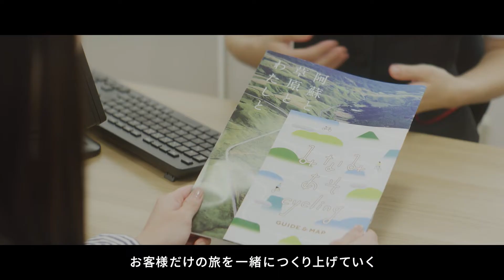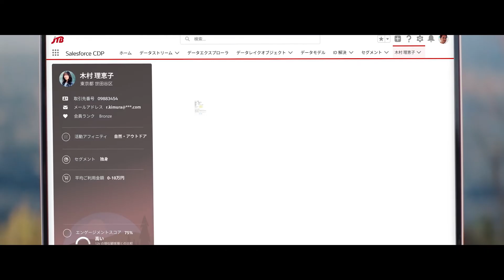【お客様事例】JTB：観光業界 | Salesforce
コロナ禍で特に影響を受けた業界の1つである旅行業界。大きな転換期を迎える中、業界最大手JTBが取り組んでいるのが、“新たな交流”を生み出す観光DXです。
Salesforceを活用することでお客様一人ひとりの気持ちを深く理解し、タビ前、タビ中、タビ後における顧客体験の向上を図っています。
さらに、自治体やDMO向けに「地域共創基盤」を提供することで、地域全体でのおもてなしをサポート。データを活用した観光地経営や持続可能な地域社会づくりにも貢献しています。

▼顧客を中心にすべての部門、チームをつなぐ。Salesforceについて詳しくはこちら

▼JTB におけるSalesforce活用法をさらに詳しく解説

▼Salesforceって何をしてる会社？